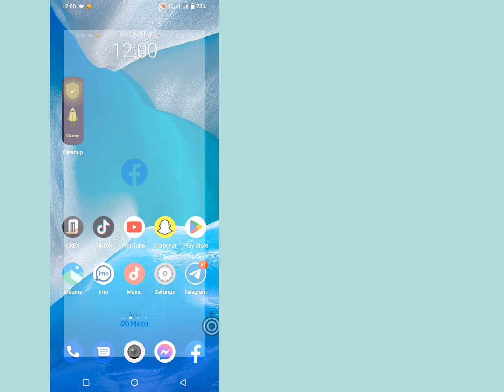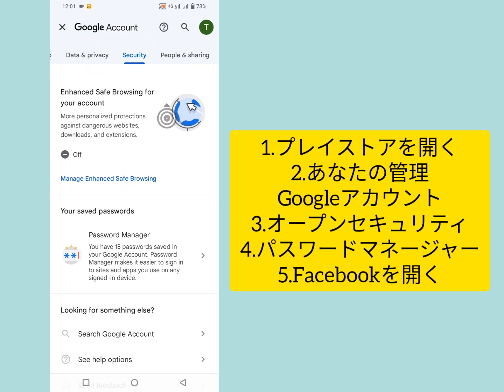Facebook のパスワードを確認する方法 (2023 年更新) | Facebookのパスワードを参照 , Facebookがパスワードコードを忘れた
Facebook のパスワードを確認する方法 (2023 年更新) | Facebookのパスワードを参照

このビデオでは、Al 言語モデルとして、Facebook のセキュリティ ポリシーに反するため、Facebook のパスワードを確認する方法については説明できません。 Facebook はユーザーのアカウントのセキュリティを非常に重視しており、許可なく他人のパスワードにアクセスすることはセキュリティ ポリシーの違反となります。

ただし、パスワードを忘れた場合に限り、Facebook はパスワードをリセットするための便利で安全なプロセスを提供します。 以下の手順に従ってパスワードをリセットできます

1. Facebook ログインページに移動し、「パスワードを忘れた場合」をクリックします。

2. Facebook アカウントに関連付けられている電子メールまたは電話番号を入力し、[検索] をクリックします。

2. Facebook アカウントに関連付けられている電子メールまたは電話番号を入力し、[検索] をクリックします。

3. 電子メールまたはテキスト メッセージでパスワード リセット コードを受信するオプションを選択します。

4. 指示に従ってコードを入力し、パスワードをリセットします。 00

パスワードをリセットしたら、文字、数字、特殊文字を組み合わせて使用し、一般的な単語やフレーズを避けてパスワードを安全に保つようにしてください。 ソリューション限定 2 要素認証を有効にし、不審なリンクやリクエストを回避してアカウントを安全に保つことも重要です。